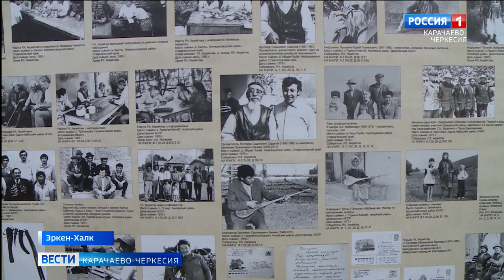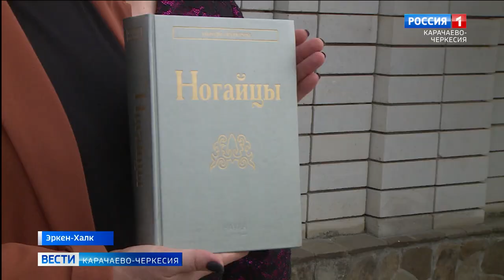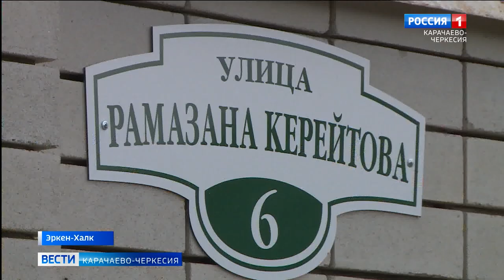В ауле Эркен-Халкъ прошло открытие улицы имени заслуженного деятеля КЧР Рамазана Керейтова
В ауле Эркен-Халкъ Ногайского района прошло торжественное мероприятие, посвященное открытию улицы имени заслуженного деятеля науки Карачаево-Черкесии, доктора исторических наук Рамазана Хусиновича Керейтова. Собравшиеся отдали дань памяти человеку внесшему значительный вклад в развитие не только ногайской но и российской этнографической науки.